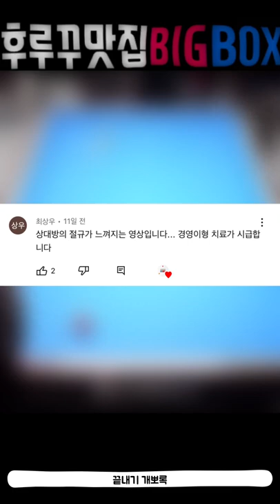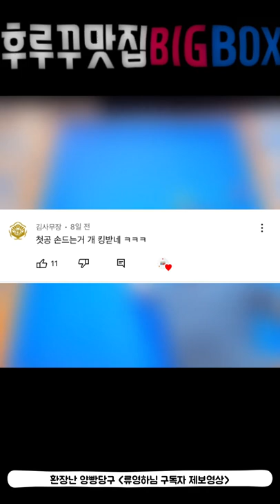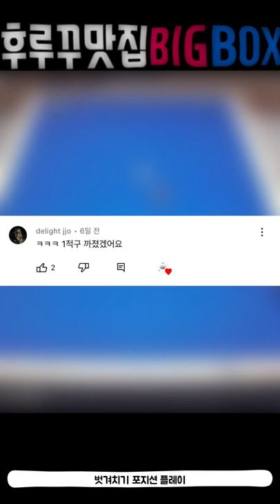후루꾸 맛집 BIGBOX 당구 숏영상 모음집 56번째 (대대 3쿠션 인게임 영상)